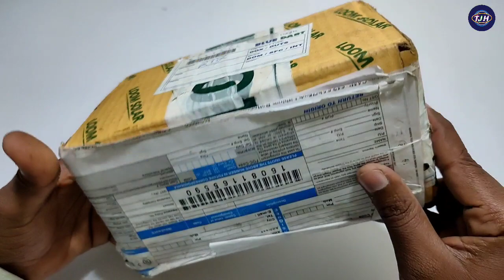loom solar battery || 12 volt lithium ion battery || 12 volt battery backup || 12 volt battery price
Hello friends is video me maine aapko loom solar battery ke bate me full detail se bataya hai loom solar is battery ko ham kaha kaha or kaise use kar sakte hai loom solar ki ye battery kaise charge hogi is loom solar battery ka kya price hai sab kuchh maine is video me bataya hai

1) Is there a 12V lithium battery?
2) How long does a lithium 12V battery last?
3) What is a 12V battery used for?
4) How long a 12V battery will last?
5) How long does a 12v UPS battery last?
6) What battery backup lasts the longest?
7) What are 12V batteries?
8) How long is a battery backup good for?
9) How much does a 12-volt battery cost?
10) Which 12V battery is best?
11) How long do 12 V batteries last?
12) loom solar 12v 6ah/75wh battery

Tripod :-
Mobile Holder :-
My Mobile :-